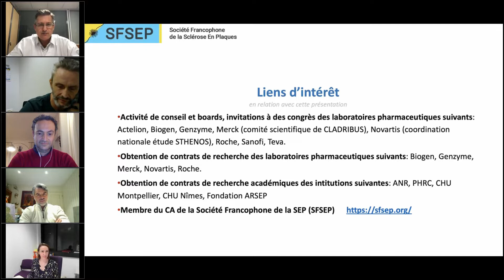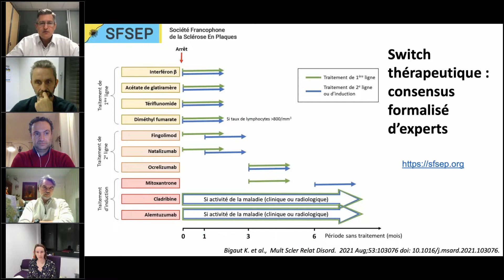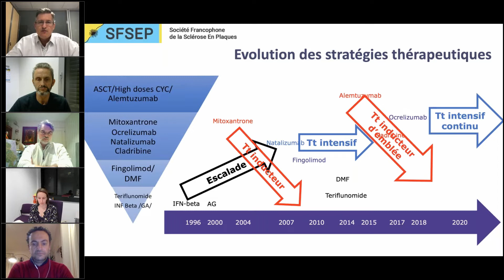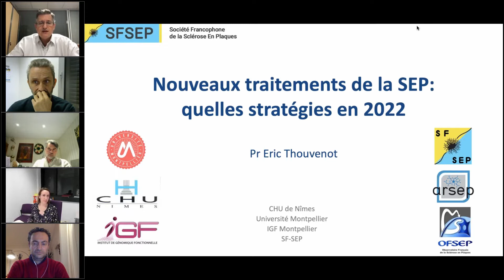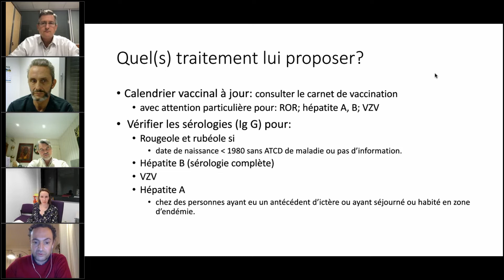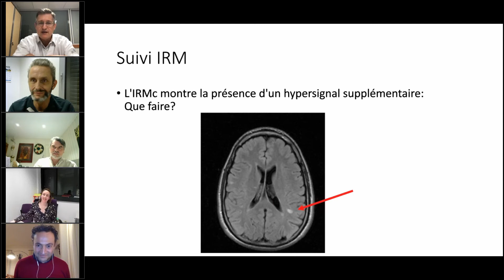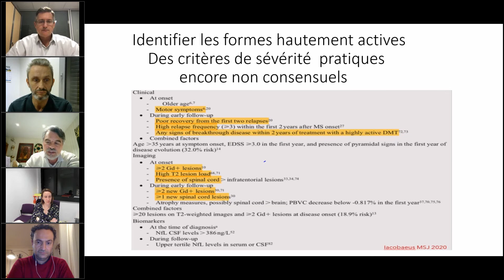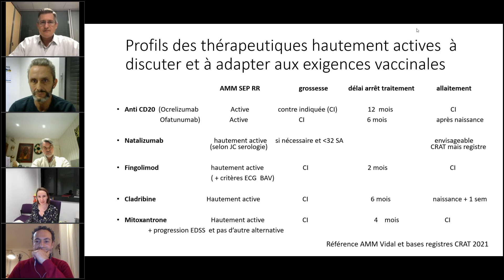Webinars SFN-ANAINF-ANLLF: épisode 1: SEP quels traitements en 2022?